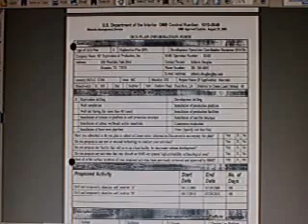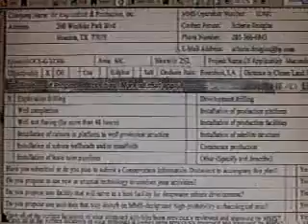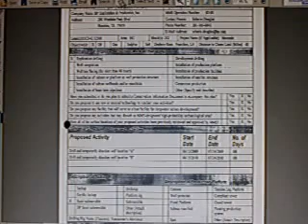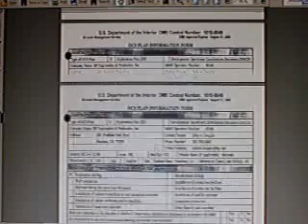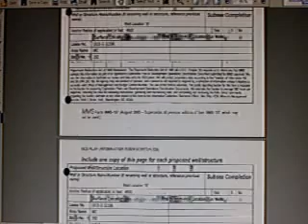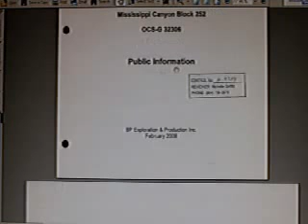BP OIL - NO BS !! - 2 WELLS DRILLED ABANDONED - 4 of 4.flv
Backed with the public documents BP filed when it planned to drill 2 wells 315 meters from each other in MC252. Testimony says they abandoned the 1st well. Guess where the rovers and cameras are? On the exact coordinates of the 1st well. No rovers or cameras are on the 2nd well a few hundred feet away. That would make Matt Simmon's analysis, where he was saying that could not have put all the oil in the gulf. Something is very fishy will all this. The spill covered almost the size of Maryland. The surface water churns up with corexit mixed in and it's all gone.

WELL A (this well was abandoned according to testimony)

MC252_A   START DATE = 4/15/2009  END DATE=7/24/2009   No. of  Days=100

X=1,202,803.88'
Y=10,431,617.00'

Lat= 28 deg 44' 17.277" N
Lon= 88 deg 21' 57.340" W

WELL B (this is the well that blew up)

MC252_B    START DATE = 4/15/2010  END DATE=7/24/2010   No. of  Days=100

X=1,202,514.00'
Y=10,431,494.00'

Lat= 28 deg 44' 16.027" N
Lon= 88 deg 22' 00.581" W

See this They did cap Well A.

Want to clear this up BP?  Put the cameras on the Well B location 315 meters away, then we know.